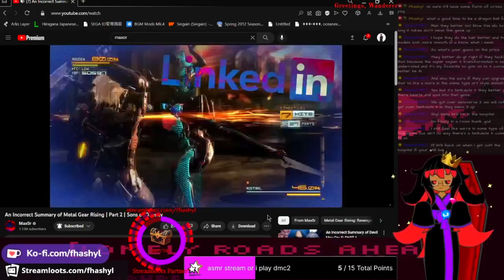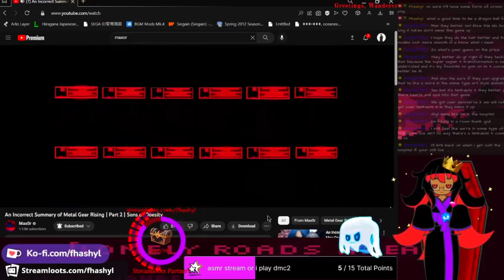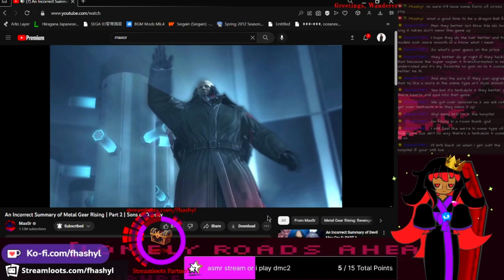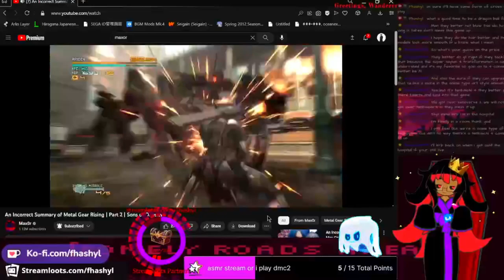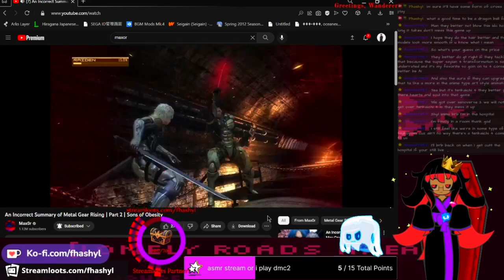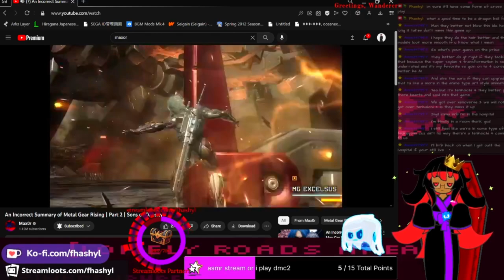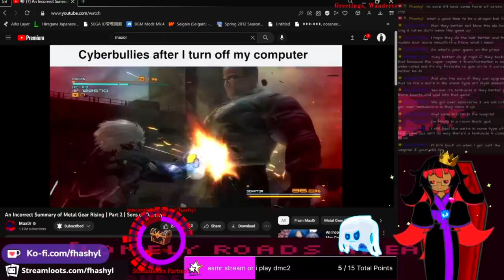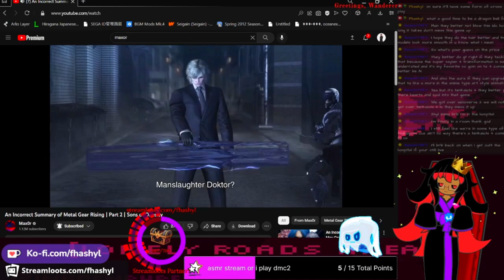Fhashyl Reacts to An Incorrect Summary of Metal Gear Rising Part 2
I have watched all of the Max0r! Until I get around to watching the Devil May Cry 5 videos. As always, his editing never ceases to impress and inspire me.